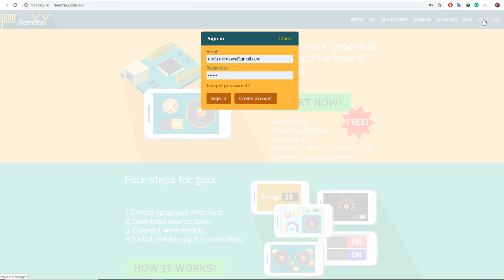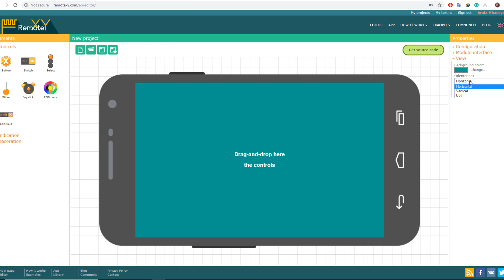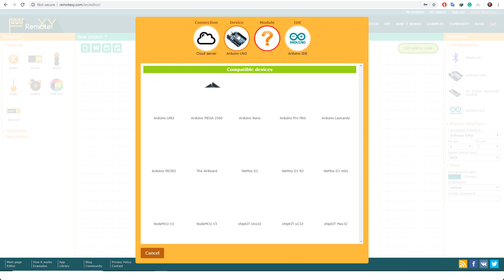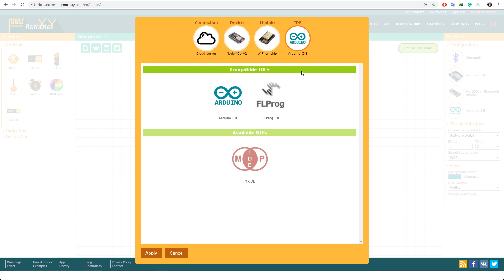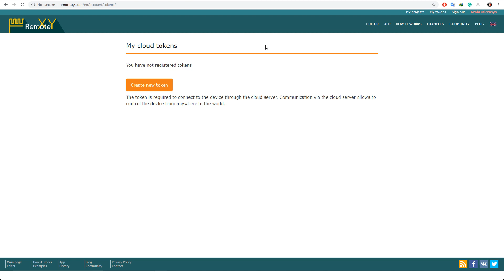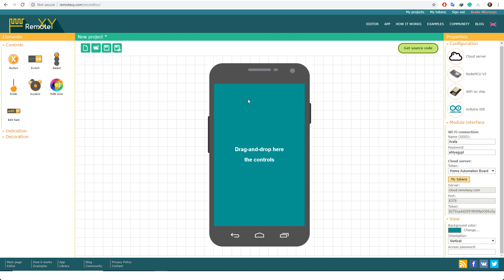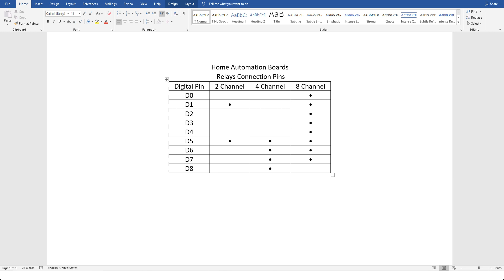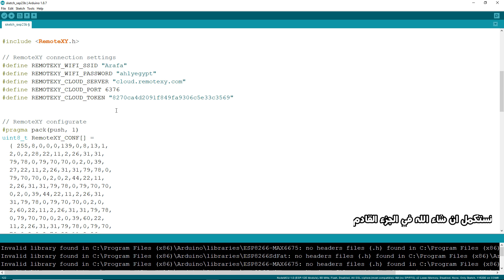استعراض سمارت هوم بورد - التحكم في البورد من اي مكان1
ملاحظة البوردات لم تعد موجوده الان اذا اردت تصميم بوردة مشابهة او افضل قم بمشاهدة كورس الدوائر المطبوعة علي القناة
في الحلقة دي هنعرف ازاي نتحكم في البوردات من اي مكان فيه انترنت عن طريق
Cloud Server
الحلقة دي والحلقة الجاية هيتكلموا عن الموضوع ده وتم تقسيم الموضوع لحلقتين علشان زمن الحلقة ميكونش كبير
منصة RemoteXY
متنساش تعمل اشتراك في القناة علشان يوصلك كل جديد